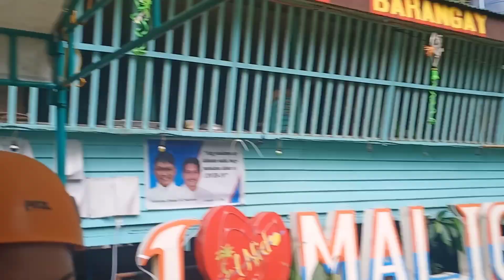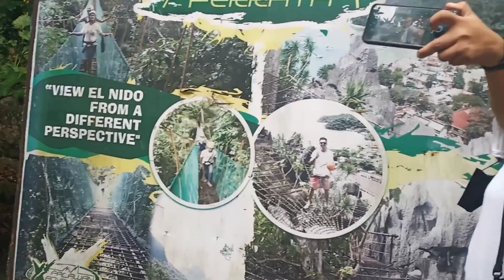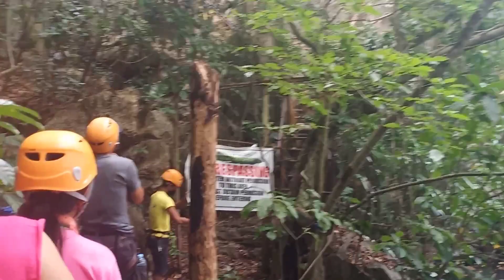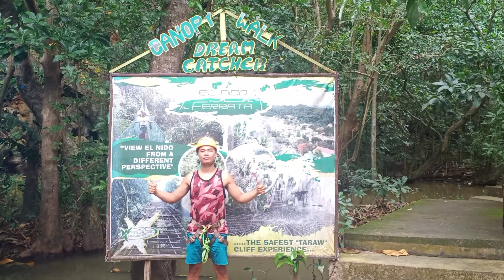Gusto mo ng Adventure? Watch this in Canopy Walk at El Nido, Palawan.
elnidopalawan canopywalk touristspot touristplace el nido philippines, beaches in el nido, things to do in el nido, best things to do, kayak, best islands, paradise, MOST BEAUTIFUL PLACE IN THE WORLD! EL NIDO 🇵🇭 PHILIPPINES, Drew Arellano, Lio Tourism Estate, how to,